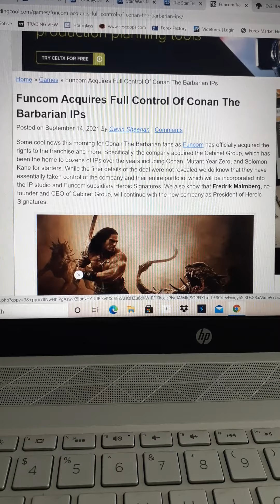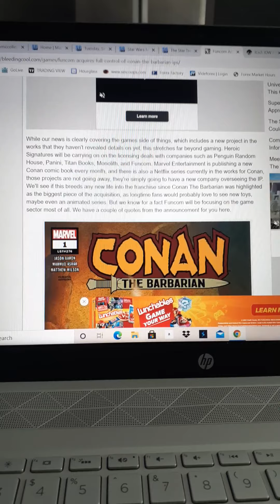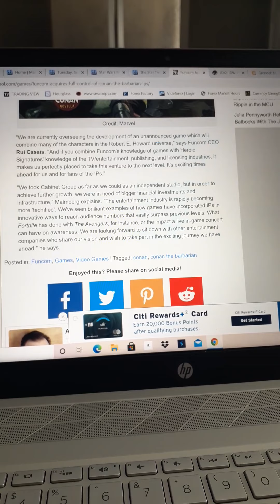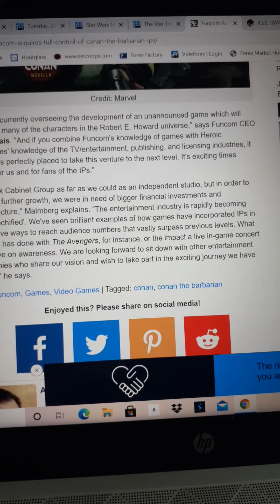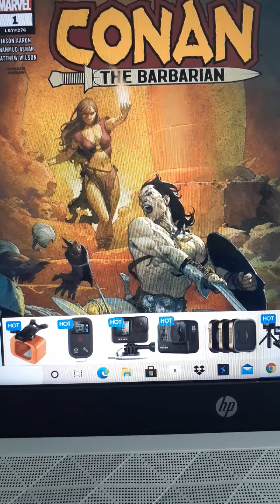CONAN THE BARBARIAN HAS A NEW OWNER